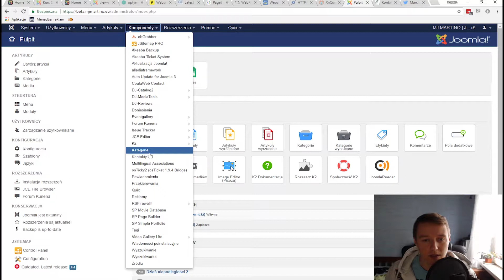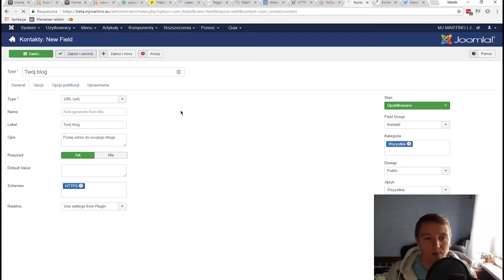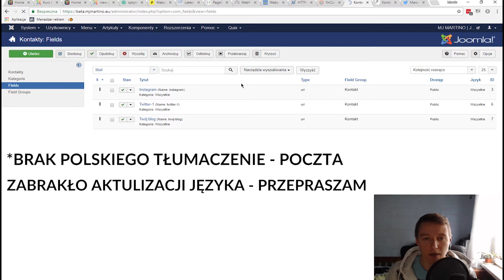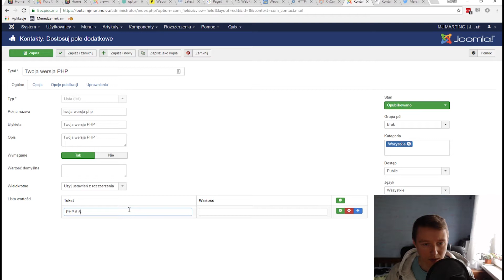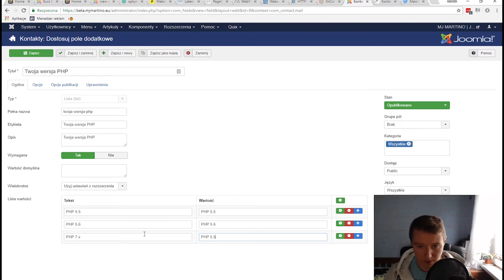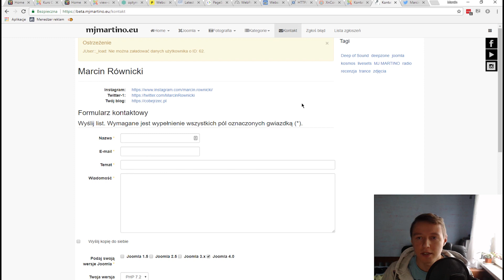Dodatkowe pole w formularzu Joomla - JOOMLA TO PROSTE #17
UWAGA! Nowy kanał poświęcony tylko Joomla znajdziesz tutaj Dowiesz się w video jak dodać dodatkowe pole do formularza kontakt w JOOMLA. Zarówno pole dodatkowe dla wysyłki mail jak i pole dla kontakt.
Joomla to proste jest cyklem darmowych video kursów (poradników) ,gdzie przedstawiam wam przydatne  moduły,  komponenty oraz dodatki (pluginy).
Tak aby Joomla wspomogła wasz biznes, a budowanie strony było proste dla każdego.